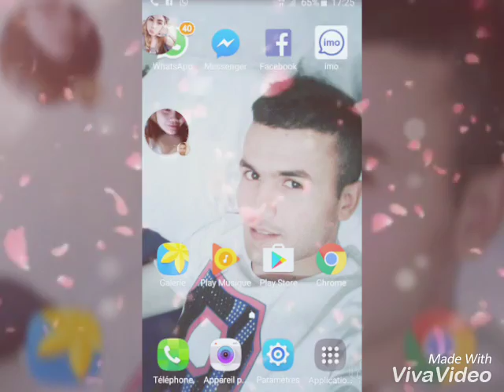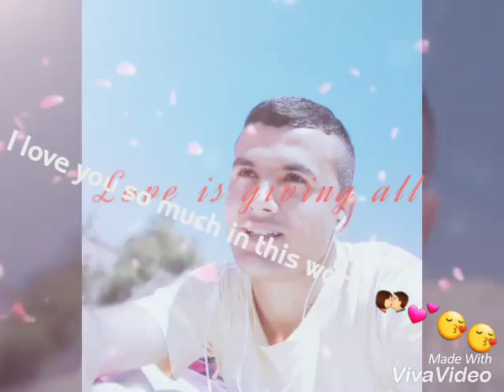Bennasser and linba music video